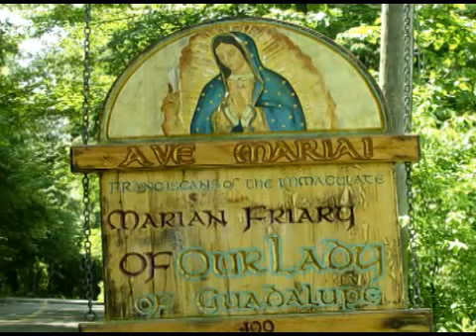Dec 04 - Homily - Fr Dominic: The Laborers are Few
Fr. Dominic preaches on today's Gospel where Our Lord says,The harvest indeed is great, but the laborers are few. Pray therefore the Lord of the harvest, that he send forth laborers into his harvest. Priests and laity must both pray for this and for holiness of Pastors and sheep alike.  Ave Maria!  Mass: St. John Damascene - Optnl Memorial - Form:  OF Readings: Saturday in the 1st Week in Advent 1st: isa 30:19-21, 23-26 Resp: psa 147:1-2, 3-4, 5-6 Gsp: mat 9:35, 10:1, 6-8